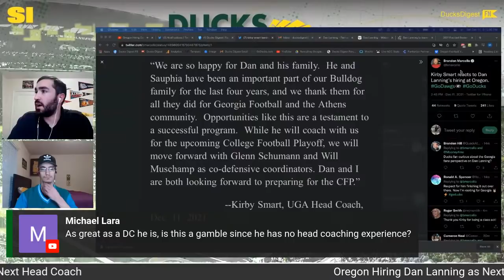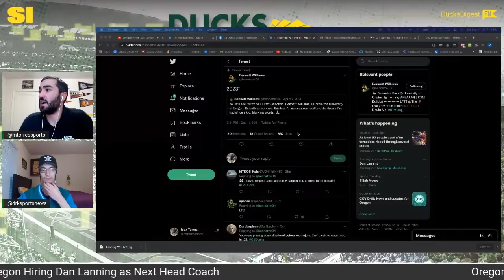Oregon Hiring Dan Lanning as Next Head Coach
The Ducks finally have their next head coach. What do you think of the hire?